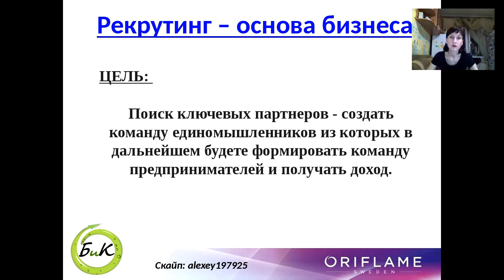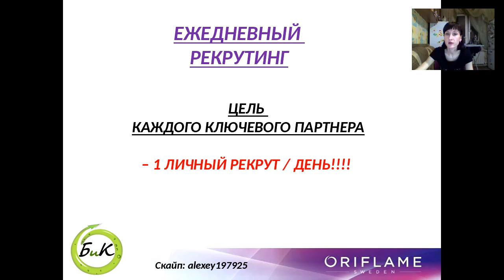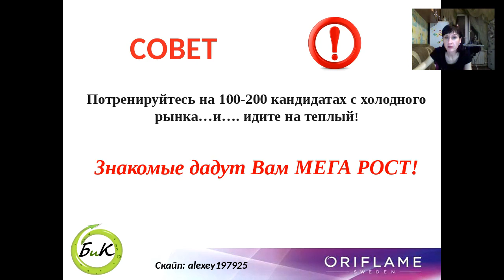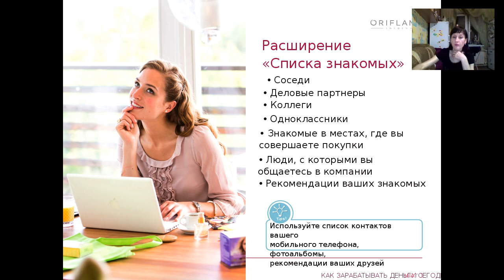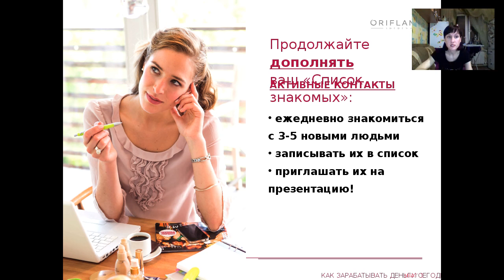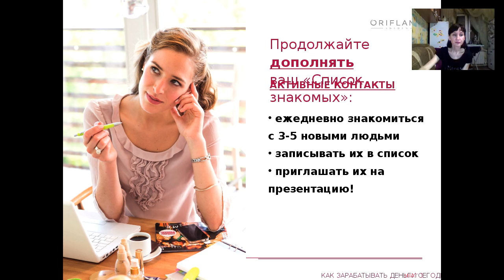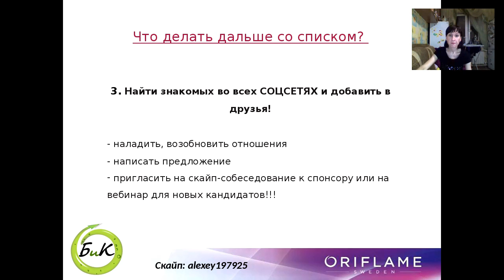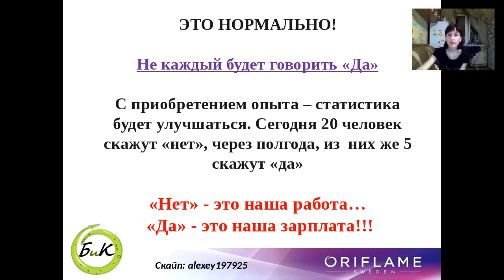Работа со знакомыми как самый продуктивный метод рекрутирования